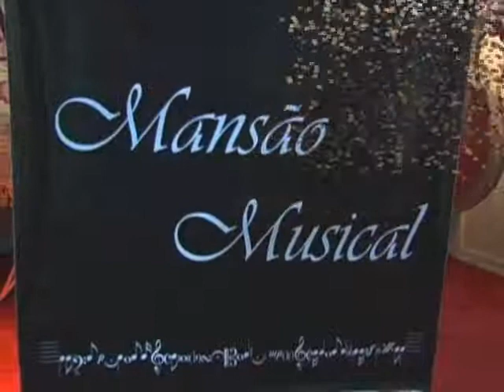Amigos para Sempre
Amigos para Sempre Trio de cordas